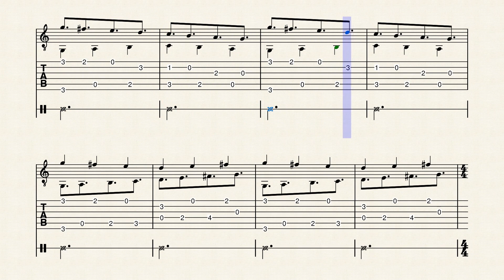3 Against 4 Rhythm Exercises 2 by Richard Repp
Here is a polyrhythm exercise using 3 against 4 rhythms as a follow-up to the last post. I usually do this finger style, but you could possibly use a pick by strumming the full chord on beats that have both notes. This one might be difficult for beginners, so work on some previous polyrhythms before jumping in here.